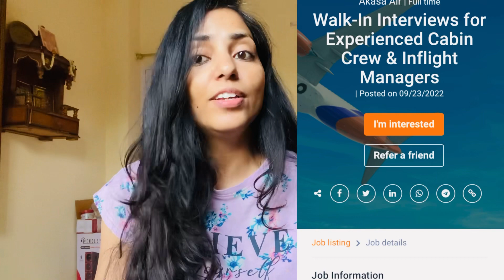How I cleared Akasa Air interview | Akasa air cabin crew interviews all rounds explained.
This is about Akasa Air cabin crew interviews
Total rounds
How to clear crew interviews